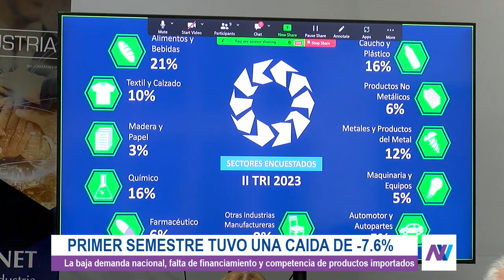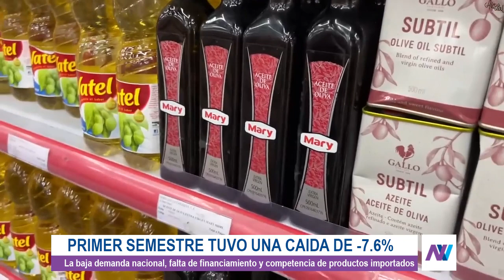El primer semestre del año 2023 tuvo una caída de -7.6% en la economía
Según Luigi Pisella, presidente de Conindustria, la economía venezolana tuvo una caída de -7.6 % en el primer semestre de este año, además indicó que el sector espera un leve crecimiento económico para el segundo semestre de 2023.

No obstante Pisella afirmó que hay 5 factores que impactan la producción y son: la baja demanda nacional, en un 92 %, falta de financiamiento, en un 89 %, competencia de productos importados, en un 82 %, comercio ilícito, en un 59 %, y excesivos tributos fiscales y/o parafiscales, en un 58%.

Reporta Luis Carlos Parada

Recuerda que también puedes ver esta y otras informaciones en el canal 790 a través de la plataforma de @vix